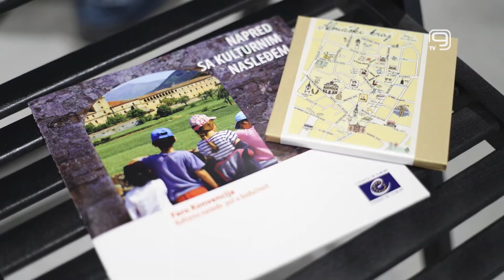TV KANAL 9, NOVI SAD: ALMAŠKI KRAJ U FARO MREŽI SAVETA EU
U petak je održana promocija srpskog prevoda Faro publikacije i članstva Almaškog kraja u Faro mreži Saveta Evrope